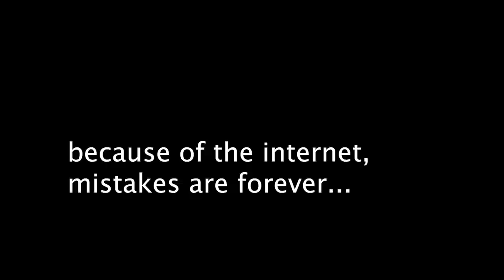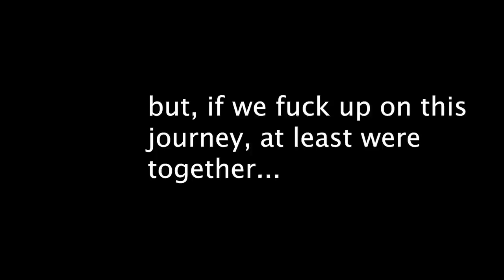LIL DICKY FREESTYLE REACTION!! | SWAY IN THE MORNING | TOO MANY BARS TO COUNT!!!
I been missing some LD in my life man!! Been way too long since his last album and last freestyle!! BUT THE BOY IS BACK AT SWAY IN THE MORNING IN THE LAND OF THE HYENAS!! CAN HE GO 2 FOR 2 WITH BLOWING SWAYS MIND??? lets find out...

As always...love all of thethirdfam and I'll see yall on the next video!!